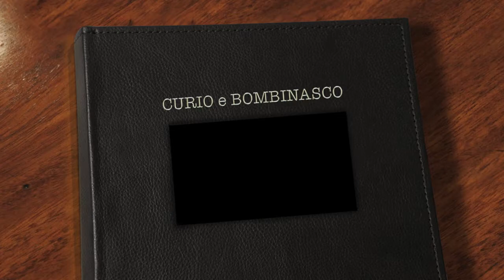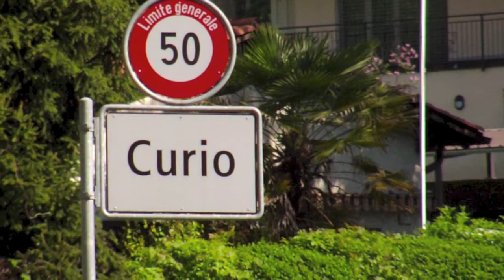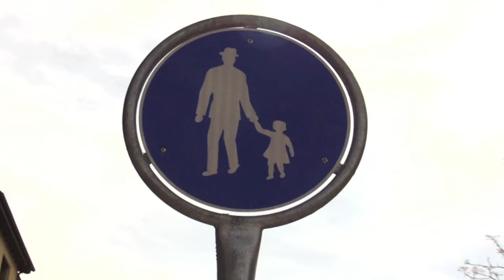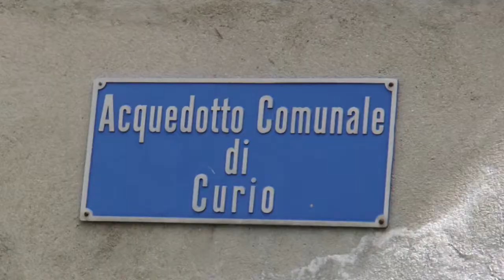CURIO Tour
Panoramica del paese